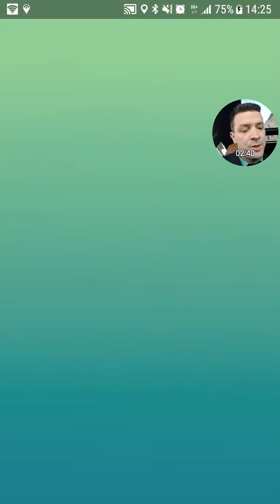Pokemon go suggestions +bug fix #3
BacksideStorm
Wien 2018